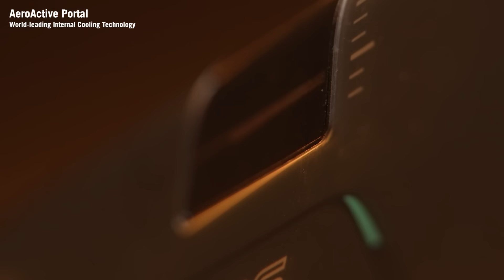ROG Phone 6D Ultimate - Official unboxing video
Let's unbox the ROG Phone 6D Ultimate!
Come with us to discover the world-leading cooling technology - AeroActive Portal - and the ROG Phone's other unrivaled features.

Say yes to the ROG Phone 6D Ultimate, and change your gaming experience forever!